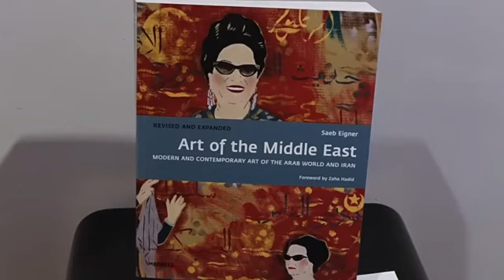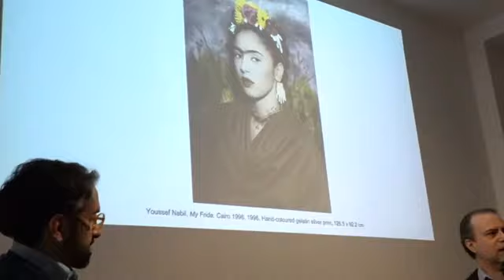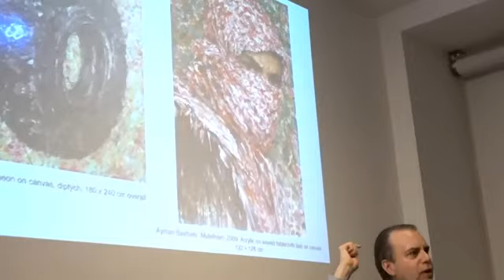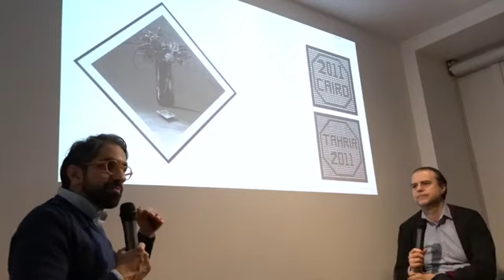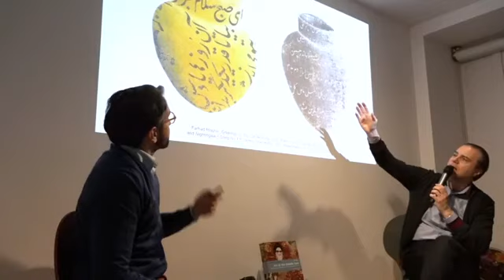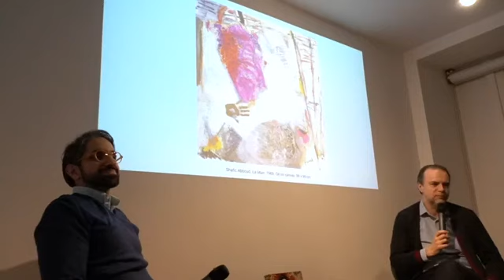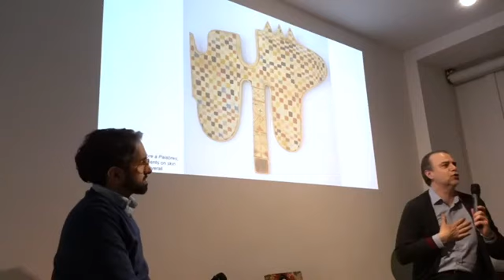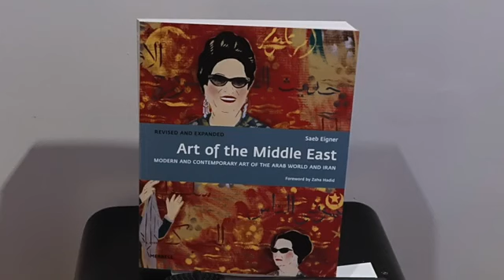In Conversation with Saeb Eigner and Sultan Sooud Al-Qassemi